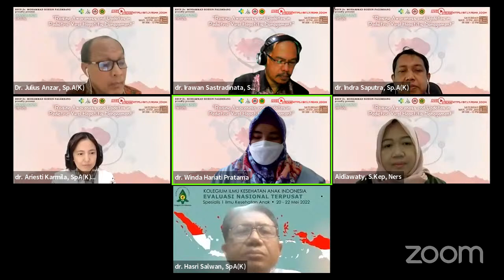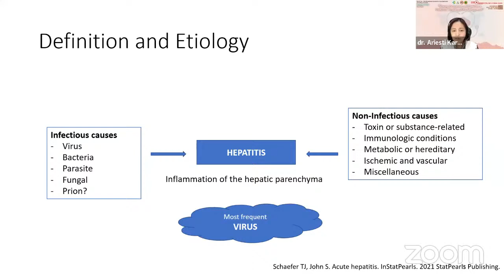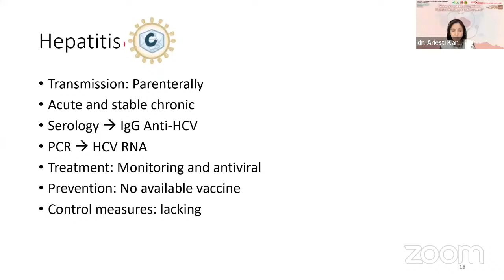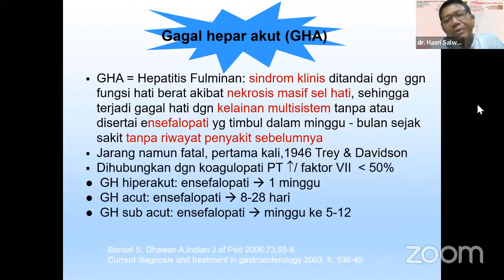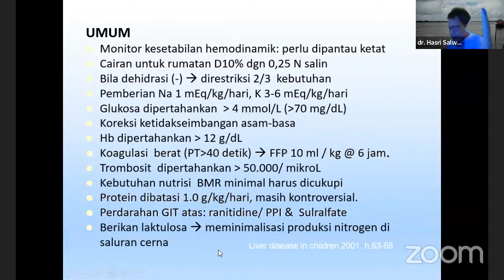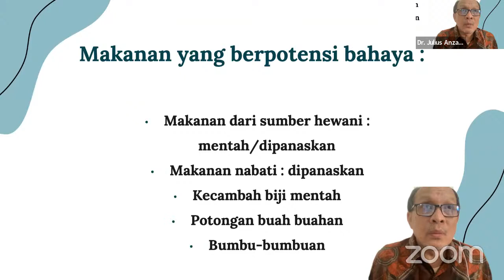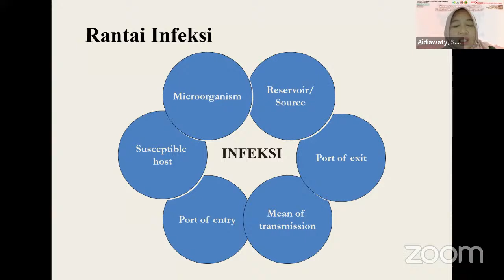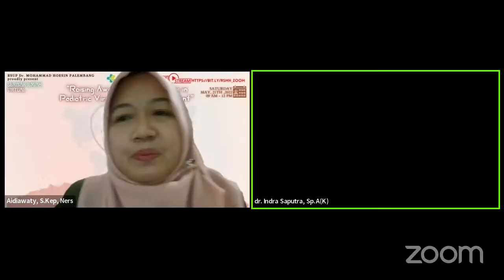Raising Awareness and Updates in Pediatric Viral Hepatitis Management || DIKLIT RSMH